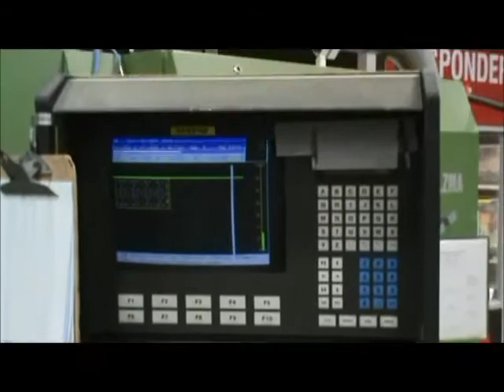Holzma HPP 81 32 sn 0 240 06 1607